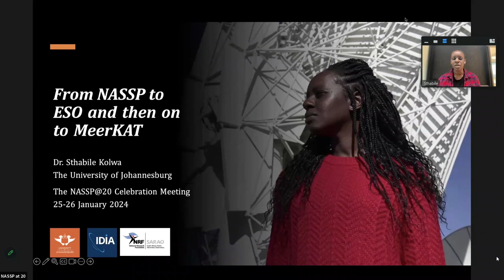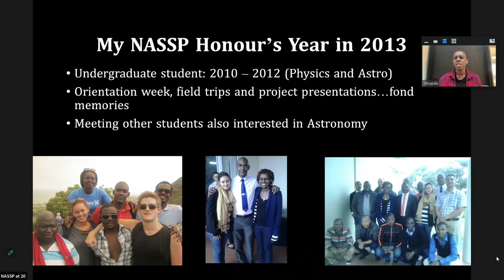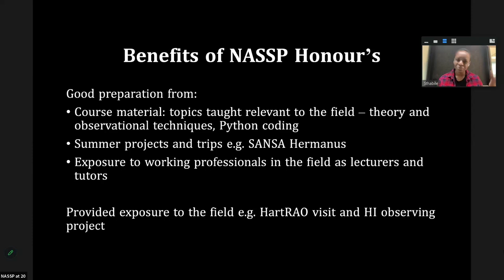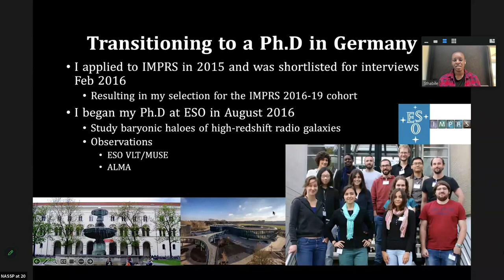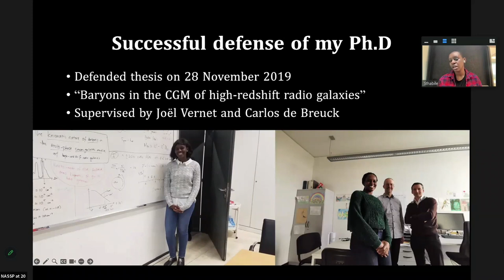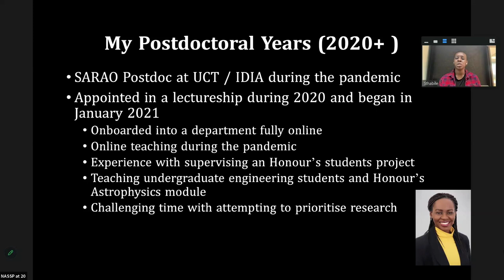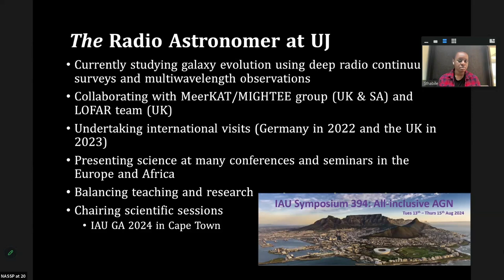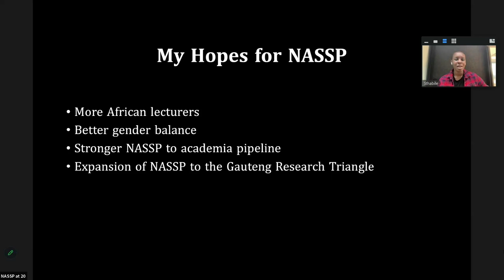Sthabile Kolwa | From NASSP to ESO and then on to MeerKAT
Talk given at the NASSP @ 20 Symposium.